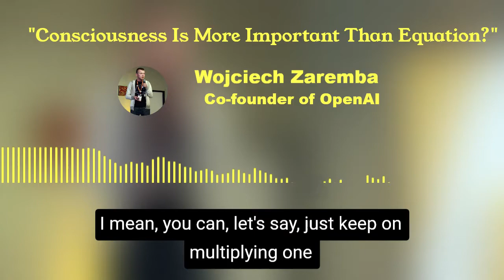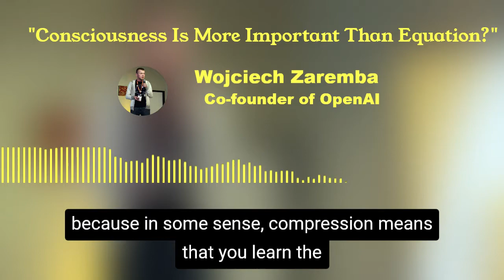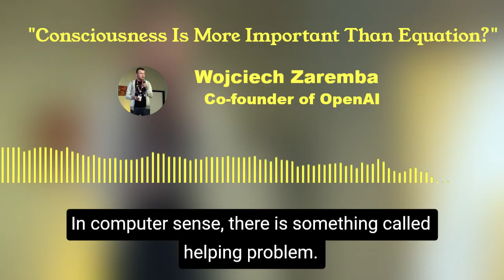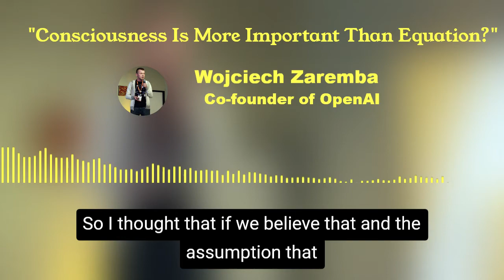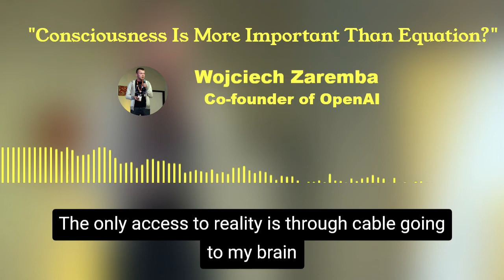Consciousness Is More Important Than Computation - Wojciech Zaremba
Wojciech Zaremba is a co-founder of OpenAI, where he leads both the Codex research and language teams. The teams actively work on AI that writes computer code and creating successors to GPT-3 respectively. The mission of OpenAI is to build safe artificial intelligence (AI), and ensure that its benefits are as evenly distributed as possible.